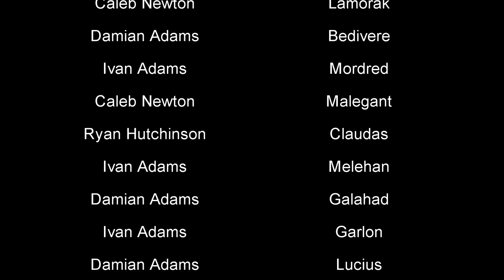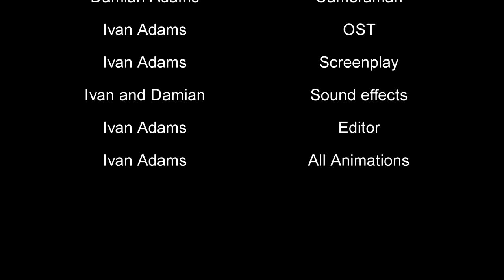The Last Knights of King Arthur (Mega Bloks Stop Motion)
For many years, the legendary kingdom of King Arthur has been decaying without hope. War, death, and famine have driven away all who once lived there. However, a would-be knight by the name of Alienor washes up on the shore one day and learns of the struggle. He accompanies Percivale, the knight, and others as they go on a quest to save the castle from Mordred's evil knights. Perhaps good will get one more chance to prevail over evil...